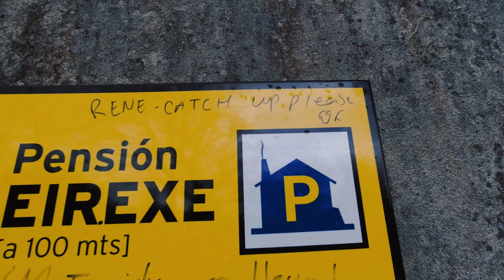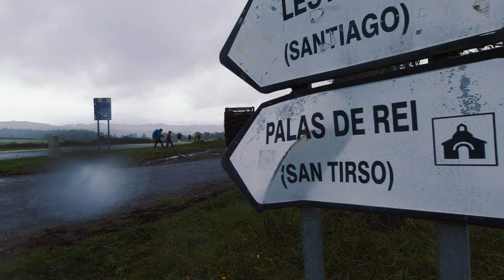Camino stage #2 Portomarin - Palas de rei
Time  for the secnd stage. Bad weather and 25km was a challenge but we made it.